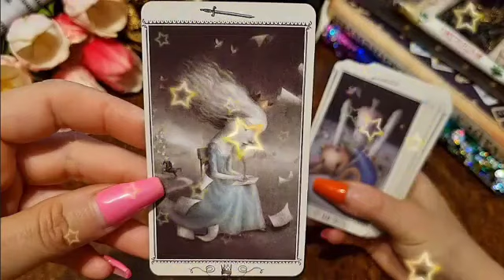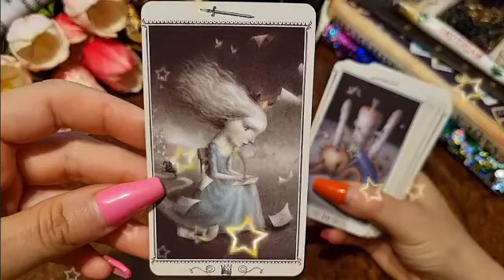برج الجدي ♑ إستلام مبلغ مالي مفاجئ🤑و إكتشاف سر بالصدفة يا جدي😰